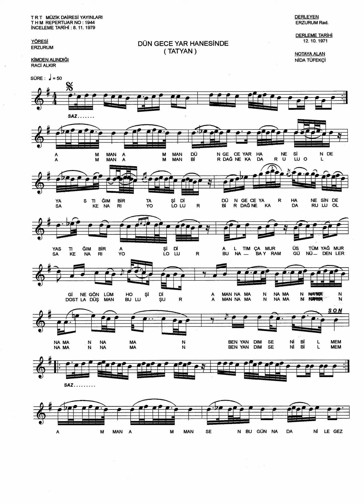1944 Dün Gece Yar Hanesinde (Tatyan) 50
{Amman} 2 Dün Geçe Yâr Hane Sin De
Yastığım Bir Taş İdi Dün Geçe Yâr Hane Sin De Yastığım Bir Aş İdi Altım Çamur Üstüm Yağmur Gine Gönlüm Hoş idi {Amann} 5
Ben Yandım Seni Bilmem

{Amman} 2 Sen Bugün Na Dan İle Gezdin Merak Oldu Bana Çeşmim Estim Den Bile Süzdüm Oldu Bana Çeşmim Estim Den BileMerak Oldu Bana {Amann} 5

{Amman} 2 Bir Dağ Ne Kadar Ulu Olsa Kenarı Yol Olur Bir Dağ Ne Kadar Ulu Olsa Kenarı Yol Olur Buna Bayram Günü Denler Dostla Düşman Buluşur {Amann} 5